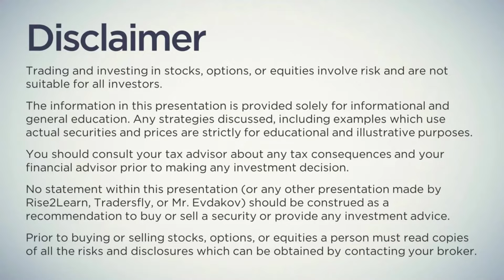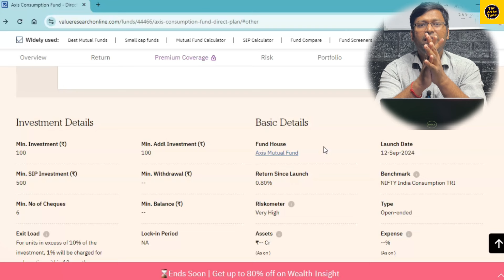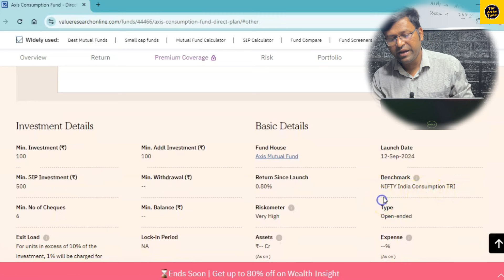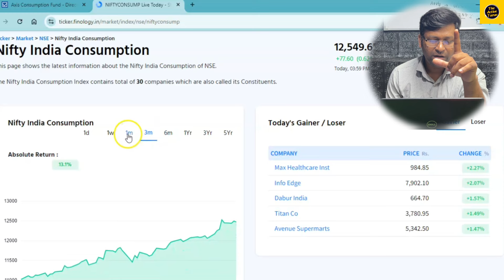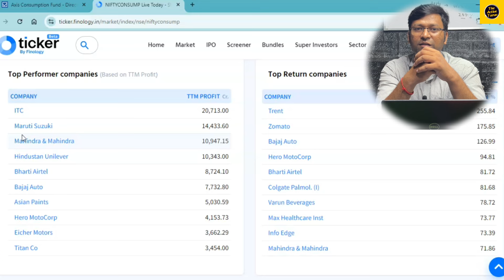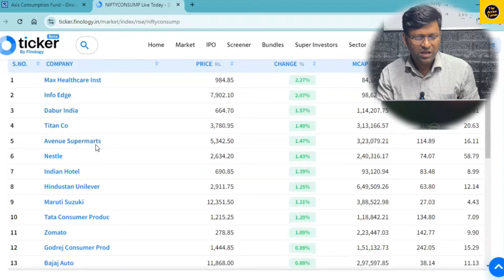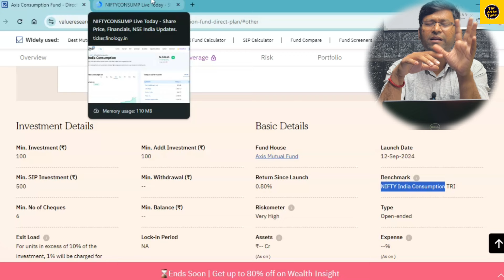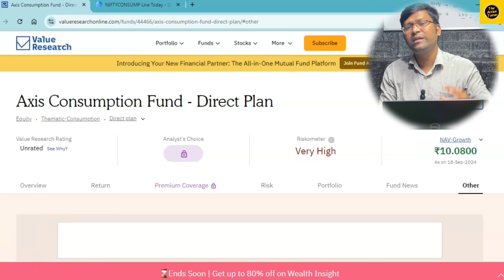Listing | axis consumption fund nfo | axis consumption fund review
Life time Free Demat Account Opening
1. Upstox

First Pay the fees on Upi id - theactivetarun@ybl
then, send the email with below mentioned details.
1. Full name
2. Monthly Sip/Lumpsum amount.
3. How many years of investments.
4. Goal maturity amount.
5. Age.
Only Whats up : 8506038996 ( For paid Portfolio creation and review )
Only 10 a.m to 9 p.m. please send your msg on whats app only not call.
1. @dcreatortarun
2. @desitravellingcouple

Query:-

Content Suggesting:-

2. Brand Collaboration
3. Business Consultancy Services
3. Financial Planning

2. Contact Telegram Group.